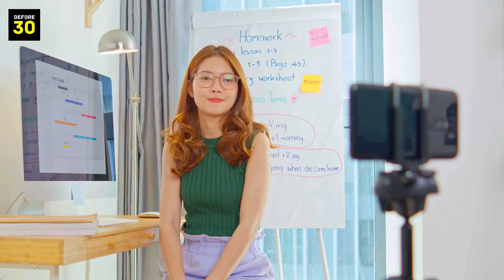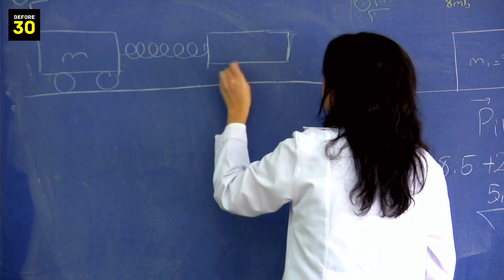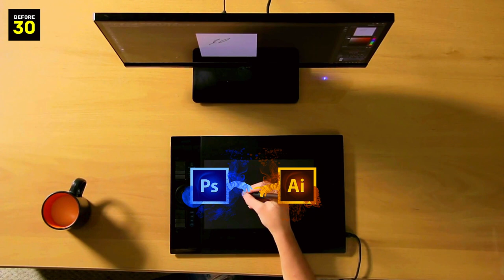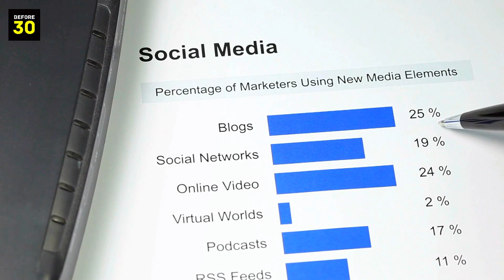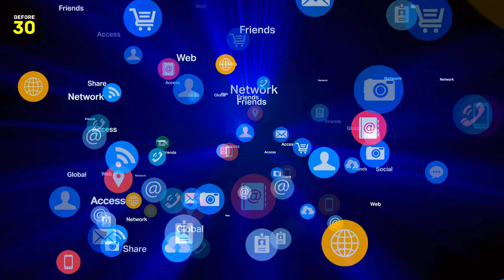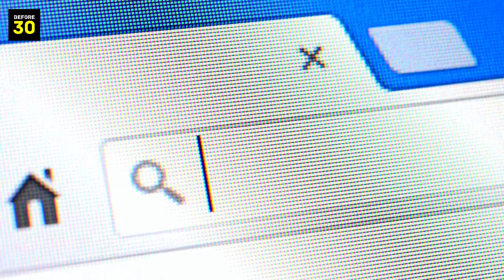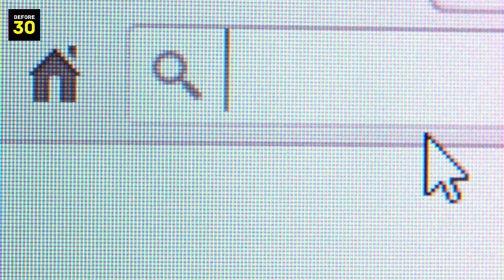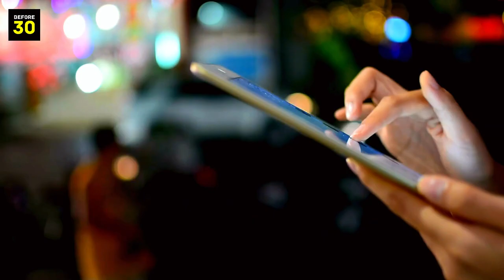No Experience? No Problem! These 5 Side Hustles Anyone Can Do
In this video, we’re going to explore the concept of a ‘side hustle’. A side hustle is a job or project you take on outside of your primary job, or in your case, outside of school. It’s a fantastic way to earn extra money, and it’s especially beneficial for teens. Why? Because it allows you to gain real-world experience, develop new skills, and it can even turn into a full-time career down the line.

In this B30 video we will be answering the following questions:
What is a side hustle and why is it beneficial for teens?
What are some tips for teens interested in freelance writing as a side hustle?
How can teens start a blog or vlog, and what are some ways to monetize it?

It's important to do your own research and consult with a qualified financial advisor before making any investment decisions. Any action you take upon the information on this channel is strictly at your own risk. We will not be liable for any losses or damages in connection with the use of our content.